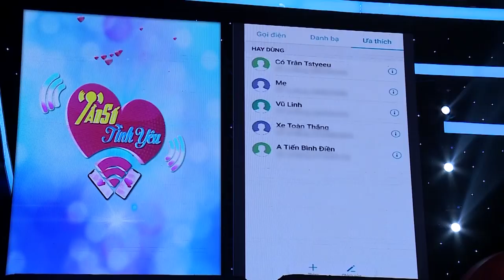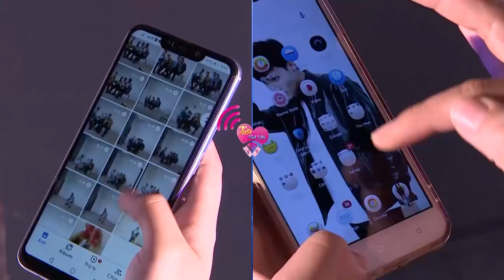Tần Số Tình Yêu mùa 2 | Tập 16: Việt Hương "đẩy thuyền" Voi Biển cùng gái đẹp vì "ở không lâu ngày"